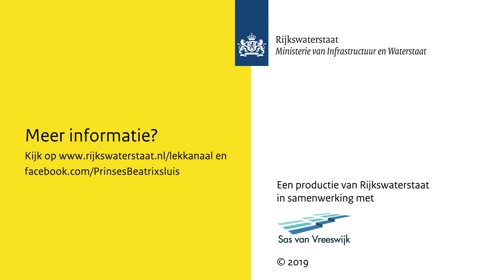Beatrixsluis 2020 | Prachtige Docu over een Megaproject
Een megaproject was het.
De Beatrixsluis was al de grootste binnenvaartsluis van Nederland.
En wordt dan ook nog eens een stuk breder gemaakt. En langer
Net als het kanaal er naar toe.

Edward van Cuilenborg (EVC Multi Media) heeft de prachtige docu voor Rijkswaterstaat mogen inspreken.

🛠 Tripod:
Manfrotto 504 HD
(amongst many)

⟶Stabilizer:
Ronin RS2

🖥  Edit:
Imac 2019 27 inch scherm
MacBook Pro

📞 To be called at:
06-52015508